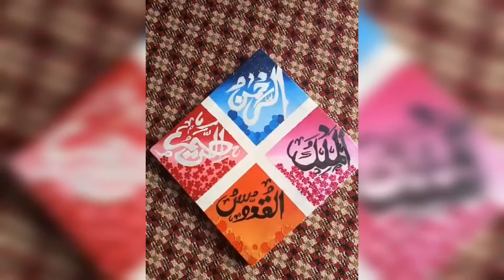Art_dream # 4 beautiful names of Allah# painting by#Art_dream #